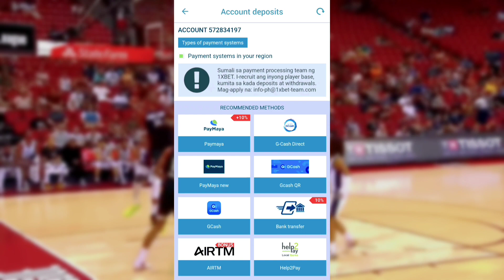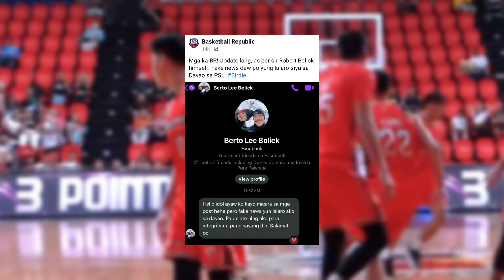Hanep! may Malaking SINIWALAT itong si Robert Bolick, matapos 'tong Panalo ng Northport kontra TNT